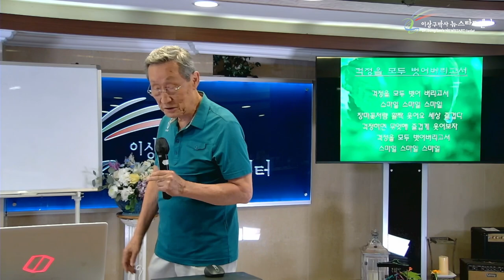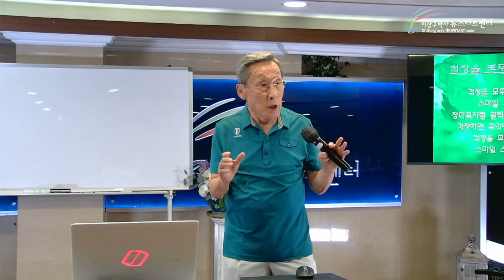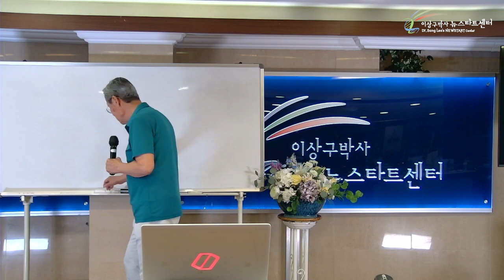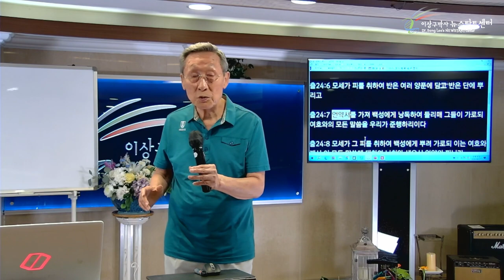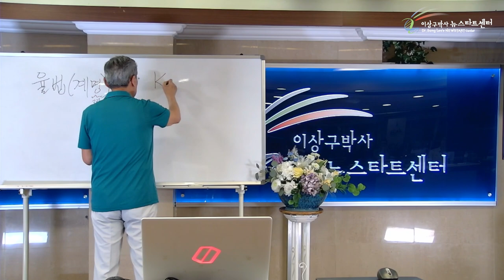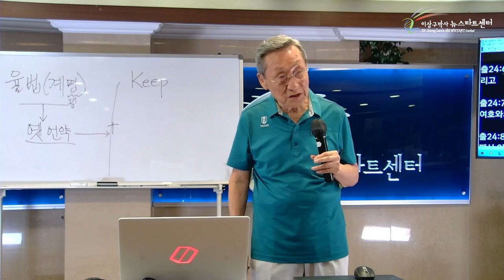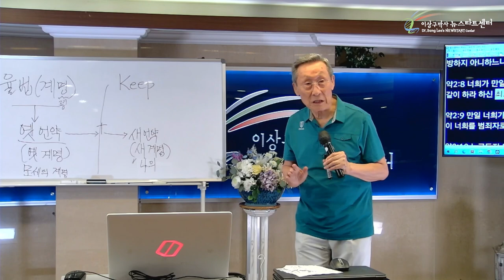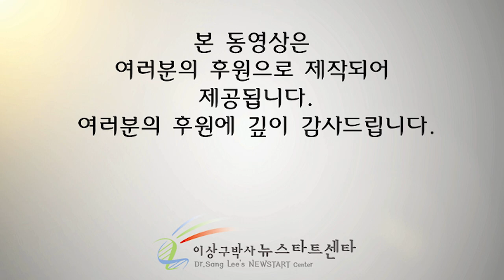[뉴스타트 성경강의 1강] 사랑의 하나님은 약속의 하나님이다